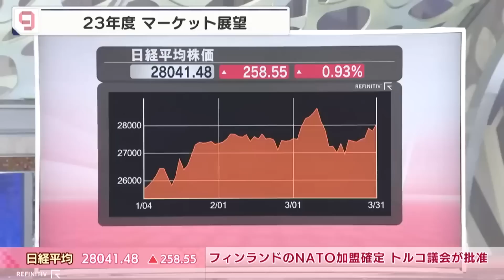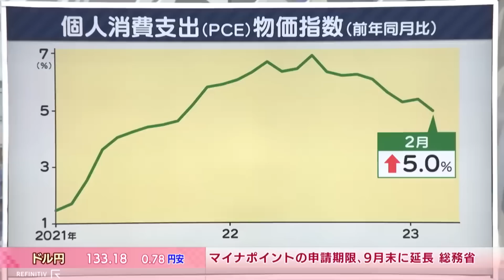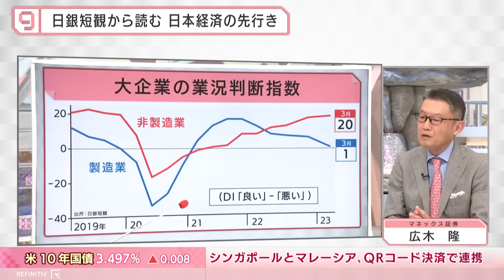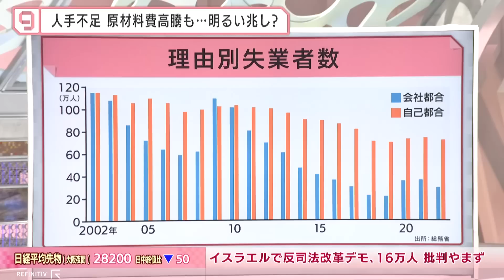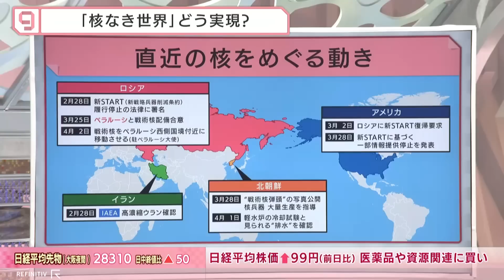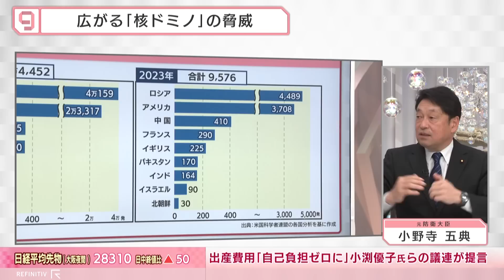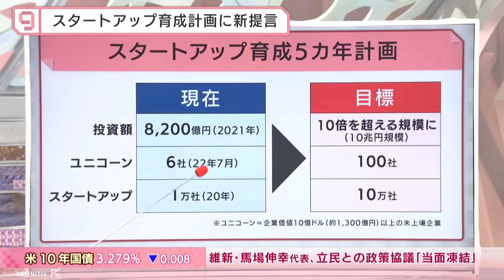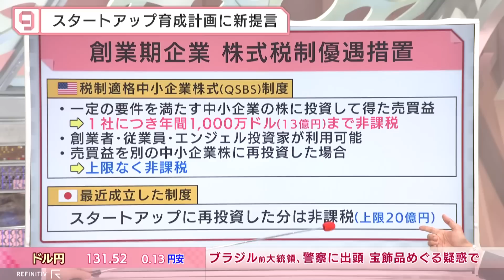【特集まとめ】日経ニュース プラス９（3月31日～4月6日） 日本株 日銀短観 プーチン 中国 スタートアップ 経済 マーケット 国際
フルバージョンを「テレ東BIZ」で配信中（入会月無料）⇒

3月31日～4月6日に放送されたＢＳテレ東「日経ニュース プラス９」の特集の一部をまとめてYouTubeで配信します。

【収録内容】
■新年度の日本株 「3万円台回復が視野」のワケ（2023年3月31日）
欧米の金融機関の経営問題がいったん落ち着き、円高基調も一服、31日の日経平均株価は3週間ぶりに2万8,000円台を回復しました。このまま堅調な地合いは続くのか。来週から新年度入りする日本株相場、そしてドル円相場をマーケットのプロと展望します。

■悪化の日銀短観を深読み 日本経済の行方は意外に強い？（2023年4月3日）
日銀が発表した3月の企業短期経済観測調査（日銀短観）です。大企業製造業の景況感を示す業況判断指数（DI）が前回調査から6ポイント悪化のプラス1と、5期連続の悪化となりました。マーケットへの影響などをマネックス証券の広木隆氏と第一生命経済研究所の永濱利廣氏が読み解きます。

■プーチン大統領が開けたパンドラの箱 止まらない「核のドミノ」（2023年4月4日）
「核なき世界」への道筋を議論する第２回国際賢人会議が始まった。だが世界に目を向けると、ロシアがベラルーシに戦術核を配備する他、北朝鮮も核開発を加速している。中国も核弾頭数を増やす中、アメリカは黙認するのか。「核のドミノ」を防ぐ手立てはあるのか、専門家と読み解く。

■レアアースの98％が中国に依存 欧州首脳が「中国詣で」続々（2023年4月5日）
フランスのマクロン大統領と欧州連合（EU）のフォンデアライエン欧州委員長が5日、中国を訪問します。米国が中国に経済の「デカップリング（分断）」を仕掛けているのとは対照的に、欧州は首脳が相次ぎ「中国詣で」をし、「デリスキング（リスク低減）」の姿勢で臨んでいます。欧州の狙いは何なのか、中国はこの状況をどう利用しようとしているのか。ニッセイ基礎研究所の伊藤さゆり研究理事と楽天証券経済研究所の加藤嘉一客員研究員が分析します。

■ユニコーン不毛のニッポンは変われるか？ スタートアップ政策のキーパーソンに聞く！（2023年4月6日）
岸田内閣が「新しい資本主義」の成長戦略の柱として推し進める「スタートアップ育成計画」。「５カ年計画」の発表から５カ月が経ち、きょう「中間提言」が提出された。なぜ、岸田総理はスタートアップ育成を主要政策に位置付けているのか？そして、きょうの「中間提言」のポイントは一体どこにあるのか？岸田政権で、スタートアップ育成に関する政策に注力する小林史明議員に聞く。